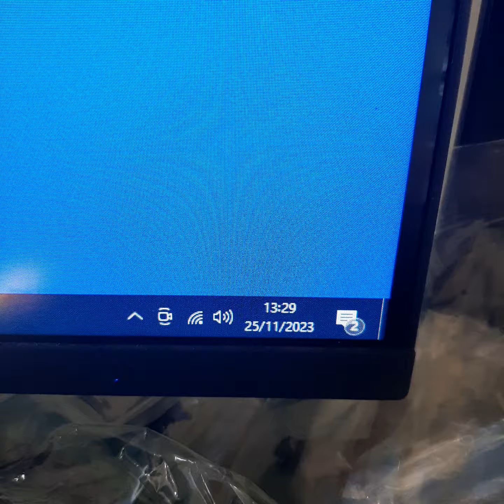DELL Radeon R5 240 R5240 1GB GDDR3 64Bit P******a